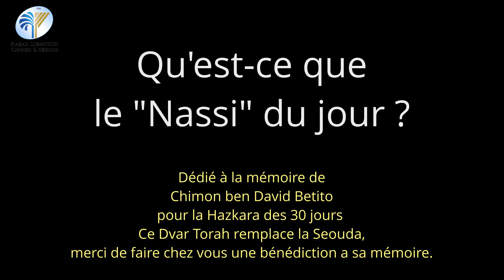L'étincelle du jour #11: Qu'est ce que le "Nassi" du jour ?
Par Rav Levi Gourevitch